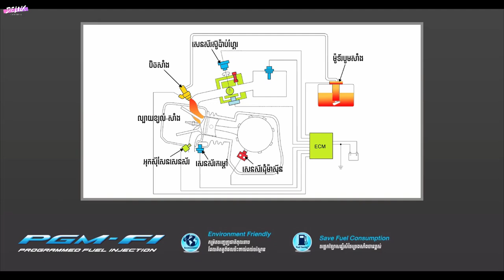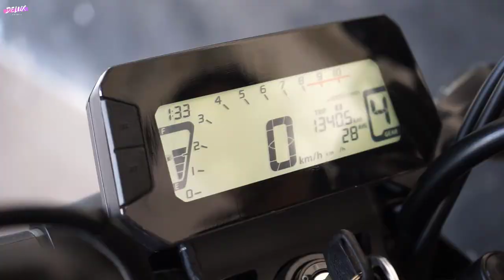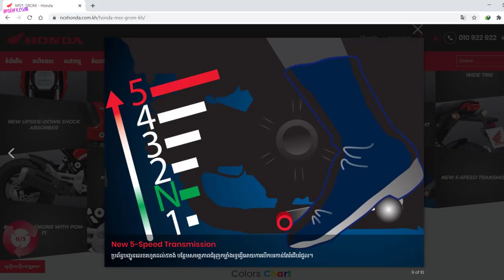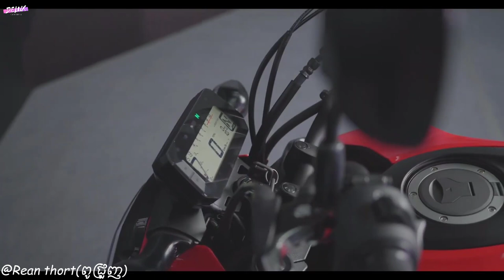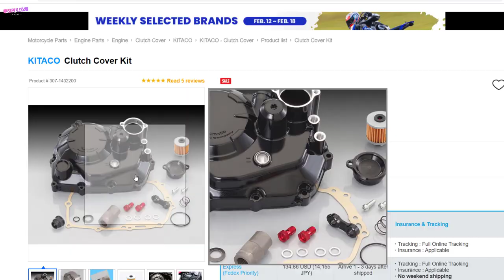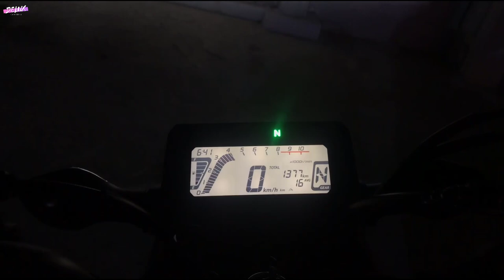ម៉ូតូ Honda MSX GROM 2021ការផ្លាស់ប្ដូរដ៏ធំបំផុតដែលមិនធ្លាប់មានសម្រាប់ត្រកូល MSX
អស់រយៈពេល 8ឆ្នាំមកហើយដែល Honda បានផលិត Honda msx ។ ដោយសារតែគុណភាពផលិតផលរបស់ Honda និងភាពសប្បាយរីករាយក្នុងការកែឆ្នៃជាមួយគ្រឿងលេងរាប់សិបមុខដែលផលិតមកសម្រាប់ម៉ូតូមួយនេះ។mini bike មួយនេះមានការគាំទ្រយ៉ាងច្រើនពីស្រទាប់យុវវ័យមិនថានៅក្នុងប្រទេសយើងក៏ដូចជាបណ្ដាប្រទេសនានាទូទាំងពិភពលោក។តែសម្រាប់ឆ្នាំ ២០២១នេះ Honda MSX Grom បានទទួលបានការផ្លាស់ប្ដូរដ៏ធំដែលមិនធ្លាប់មាននៅក្នុងត្រកូល MSX។